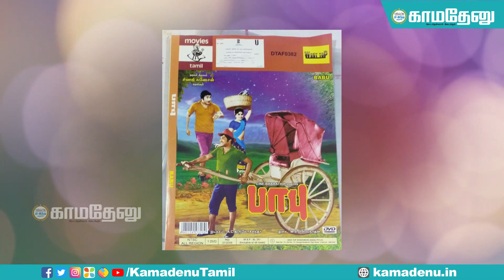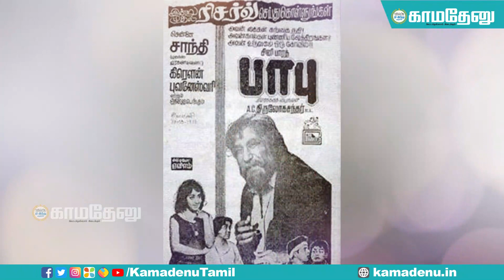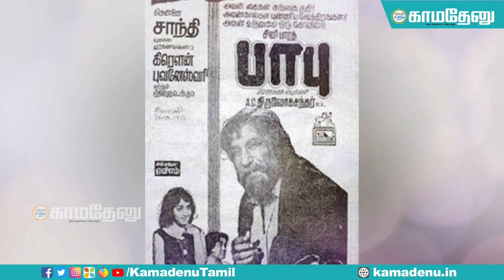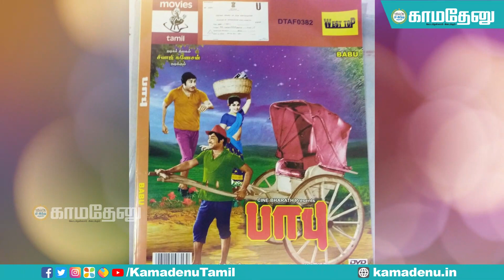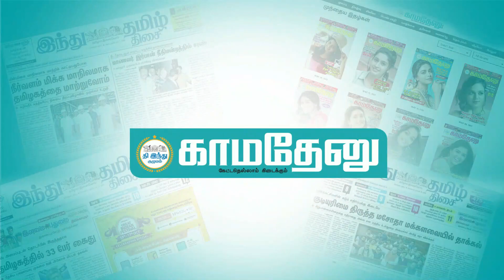வரதப்பா வரதப்பா கஞ்சி வருதப்பா’ என்று கலக்கியெடுத்த ‘பாபு’!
Facebook.com/KamadenuTamil
Twitter.com/KamadenuTamil
Sharechat.com/KamadenuTamil
Instagram.com/kamadenuTamill